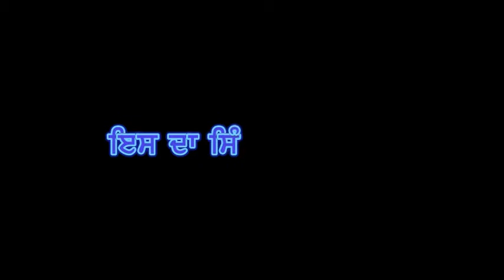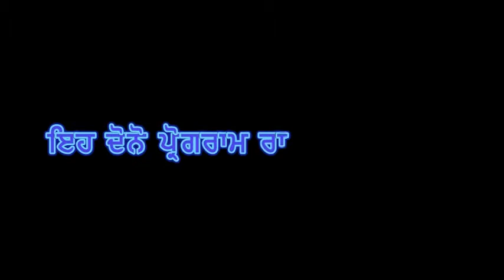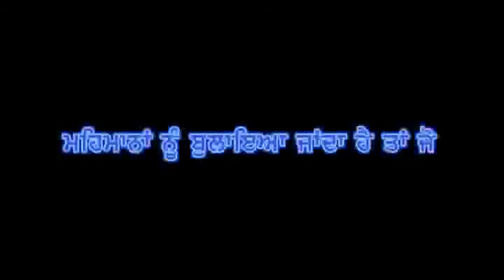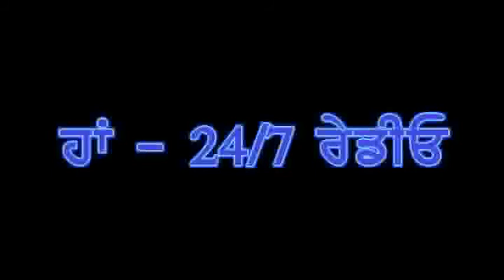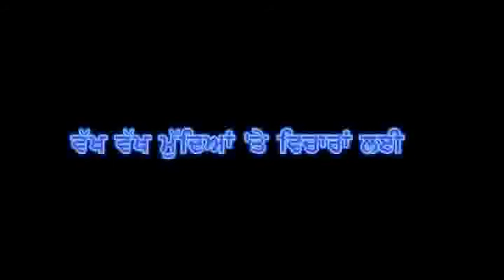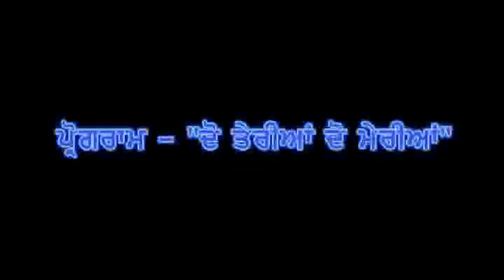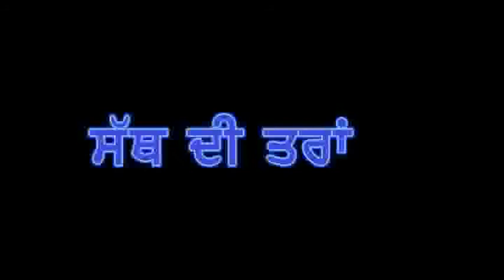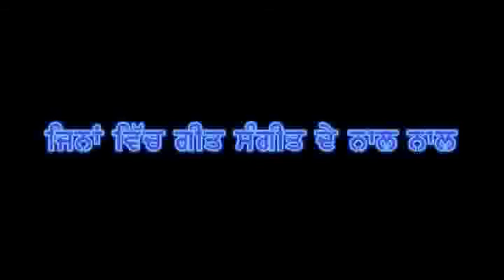Khund Charcha ( 29 Aug 2013 ) Raabta Radio Australia Australian Election part 1